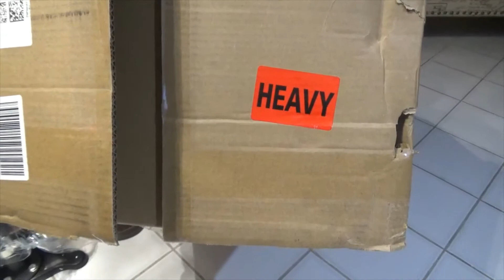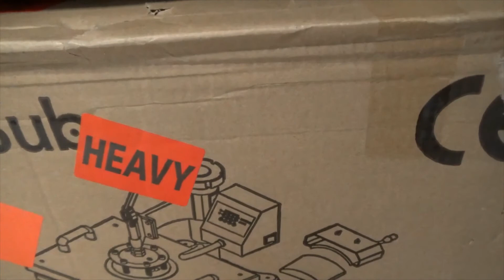ColorSub Heat Press Machine 5 in 1 Combo Unboxing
ColorSub Heat Press Machine 5 in 1 Combo Unboxing 12"x15"

12x15" Heat Press Machine
Mug Press: 6-11oz (3.1-3.9"/7.5-9.5cm diameter)
Plate Press: 4.9"(12.5cm) diameter
Plate Press: 5.9"(15cm) diameter
Cap/Hat Press: 6x3" /15x8cm (curved)

Purchased from Amazon Canada for $249.99

RUV - Random Useful Videos